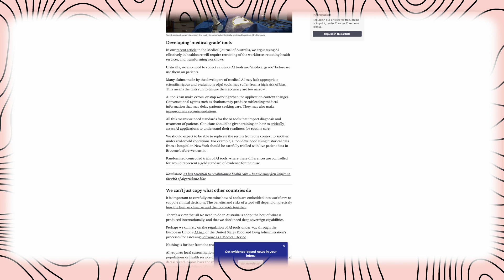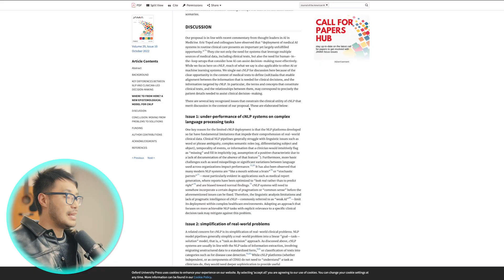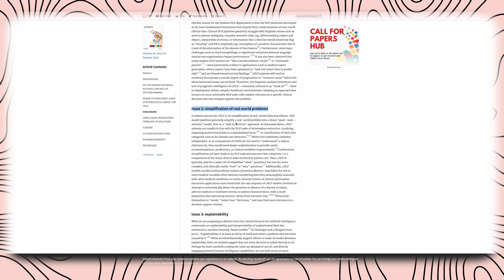AI Can't Replace Doctors - Here's Why.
AI won't replace doctors yet because of three big obstacles:

0:00 Introduction
2:23 Obstacle 1 - Complex Language Environments in Medicine
2:59 Obstacle 2 - Oversimplification of Medical Problems
3:35 Obstacle 3 - Explainability

In this excerpt from Season 2 Episode 6 of the Crossover Connections with Jack Wang Podcast, we dive into the future of Artificial Intelligence in healthcare by looking to the past.  Who has tried this before, and why did it fail spectacularly?